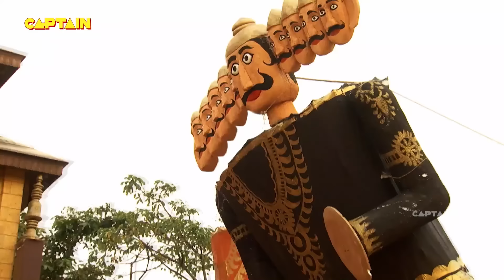Maharana Pratap ( महाराणा प्रताप ) || Ep 293, 294, 295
महाराणा प्रताप
महाराणा प्रताप का जन्म 1540 में मेवाड़ के उदय सिंह द्वितीय और जयवंता बाई के यहाँ हुआ था, जिस वर्ष उदय सिंह वनवीर सिंह को हराने के बाद सिंहासन पर बैठे थे । उनके छोटे भाई शक्ति सिंह , विक्रम सिंह और जगमाल सिंह थे। प्रताप की दो सौतेली बहनें भी थीं: चंद कंवर और मान कंवर। उनकी मुख्य पत्नी बिजोलिया की महारानी अजबदे ​​बाई पुनवार थीं। उनका सबसे बड़ा पुत्र अमर सिंह प्रथम था । वह मेवाड़ के शाही परिवार से थे । 1572 में उदय सिंह की मृत्यु के बाद, रानी धीर बाई भटियानी चाहती थीं कि उनका बेटा जगमाल उनका उत्तराधिकारी बने लेकिन वरिष्ठ दरबारियों ने सबसे बड़े बेटे के रूप में प्रताप को अपना राजा बनाना पसंद किया। सरदारों की इच्छा प्रबल हुई और प्रताप सिसौदिया राजपूतों की पंक्ति में मेवाड़ के 54वें शासक, महाराणा प्रताप के रूप में सिंहासन पर बैठे । होली के शुभ दिन गोगुंदा में उनका राज्याभिषेक किया गया । जगमाल ने बदला लेने की कसम खाई और अकबर की सेना में शामिल होने के लिए अजमेर चला गया, और उसकी मदद के बदले उपहार के रूप में जहाजपुर शहर को जागीर के रूप में प्राप्त किया।